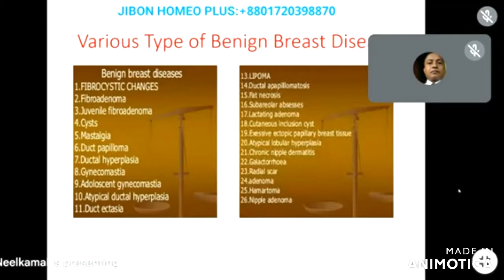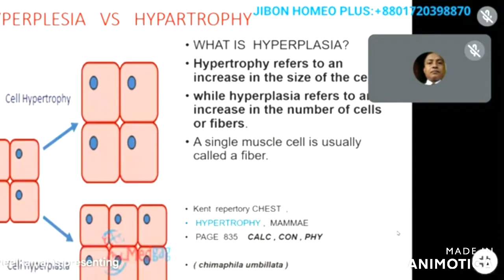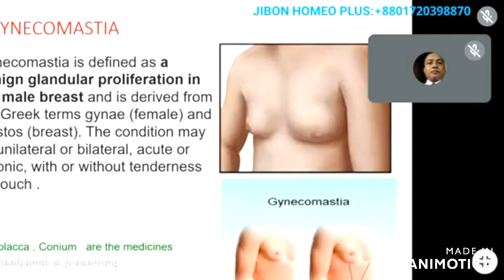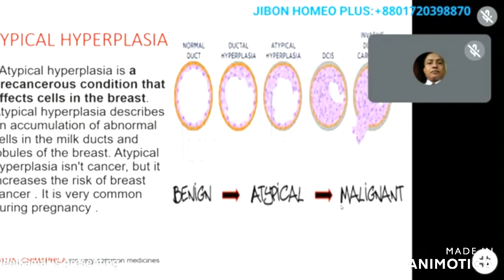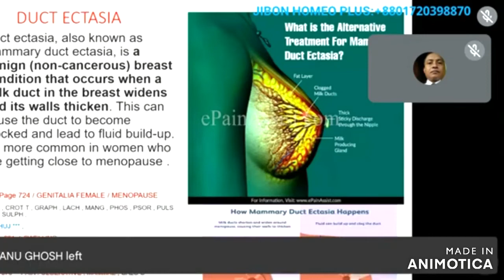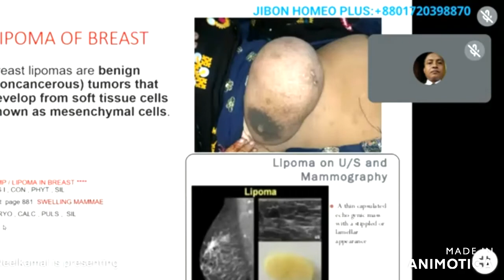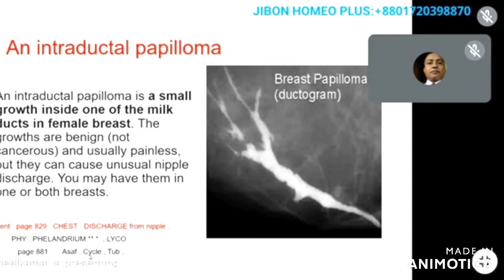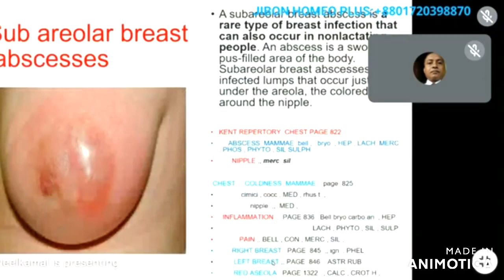BENIGN BREAST DISORDER PART 3 | DR NEELKAMAL BARMAN | HOMOEO DIGANTA || 17/05/2022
THIS LECTURE WAS DELIVERAD ON 17/05/2022

Dr NEELKAMAL BARMAN HOMOEO DIGANTA
Thanks to TN Majumdar sarod